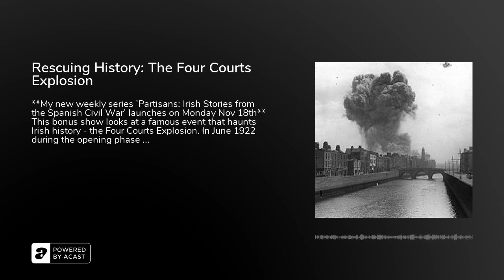Rescuing History: The Four Courts Explosion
**My new weekly series 'Partisans: Irish Stories from the Spanish Civil War' launches on Monday Nov 18th**

This bonus show looks at a famous event that haunts Irish history - the Four Courts Explosion. In June 1922 during the opening phase of the Irish Civil War, the Public Records Office was destroyed in a massive explosion that rocked Dublin City Centre. Several centuries of Irish historical records had been stored in the building, most of which were incinerated. In this episode I explain the background to the explosion and what was lost. Then in the second part of the podcast I visit the National Archives on Bishop Street where I meet Zoe Reid who works restoring items rescued from the site in the aftermath of the explosion.

Thanks to Zoe Reid for taking the time to talk to me &amp; Joanne Carrol in the National Library for her help in organising this episode.

For more details on Explore Your Archive Week mention in the podcast check out